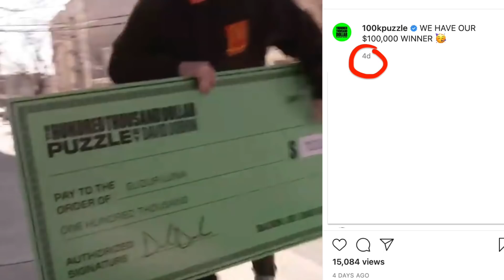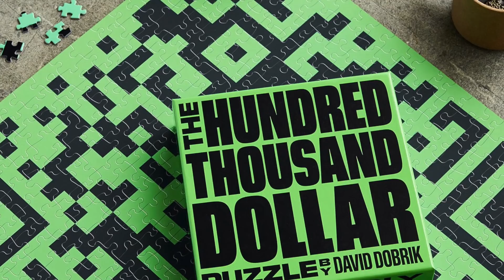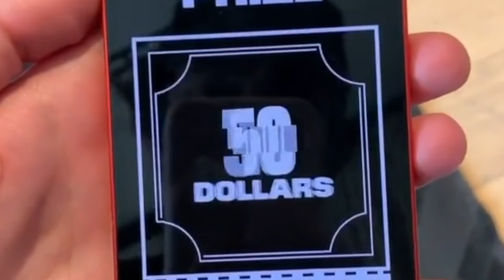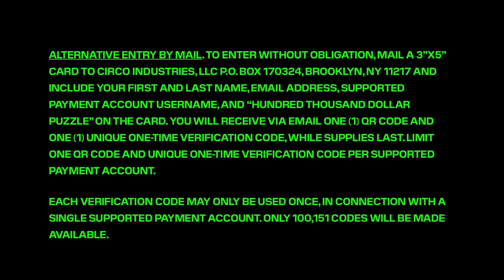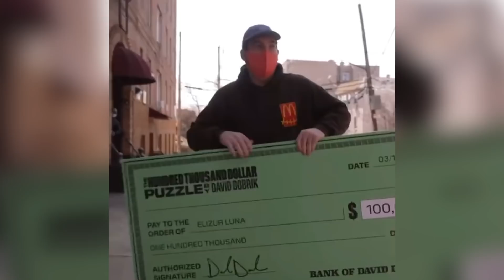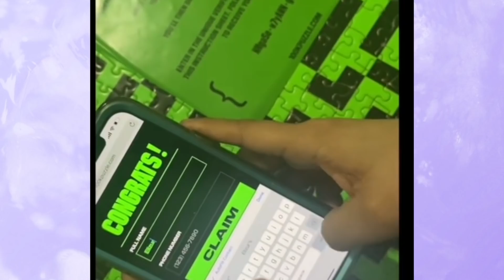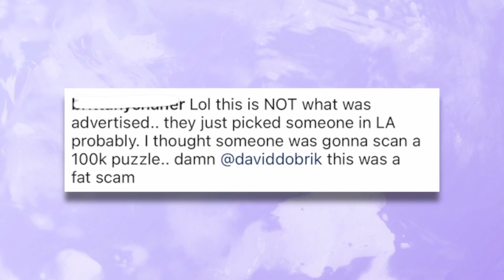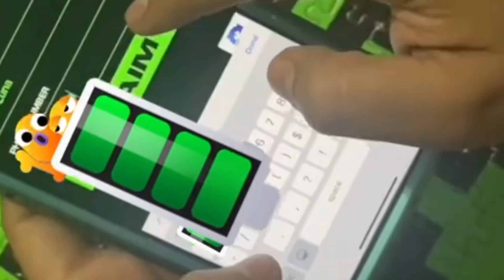DAVID DOBRIK ACCUSED OF SCAMMING FANS WITH PUZZLE